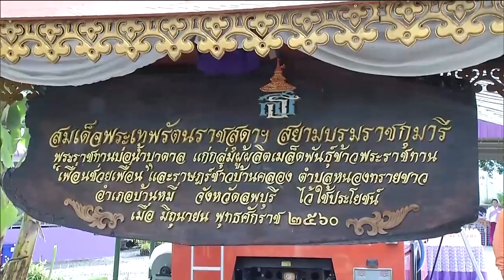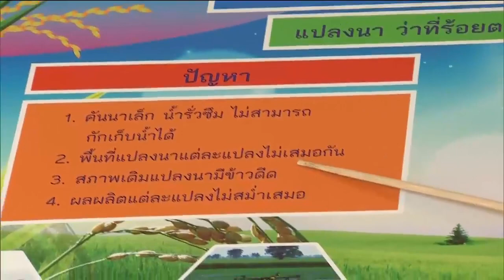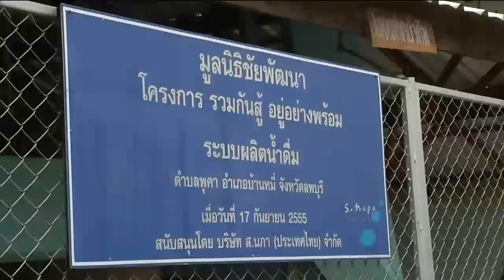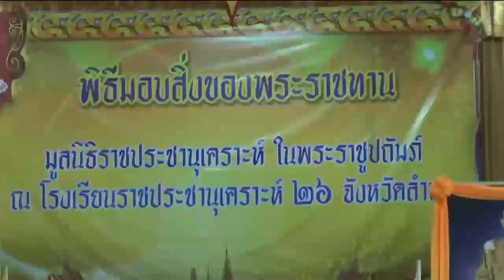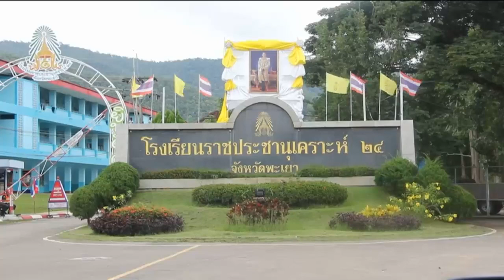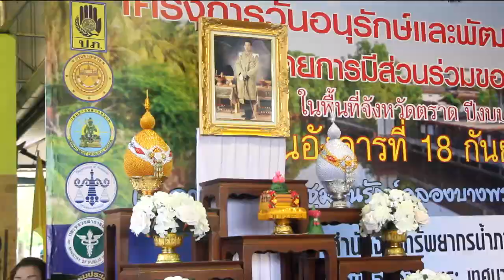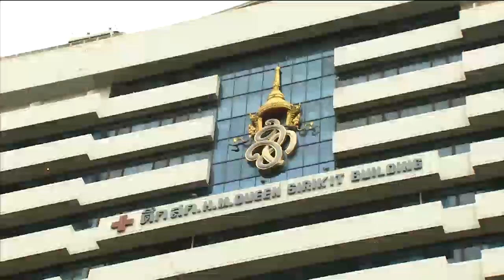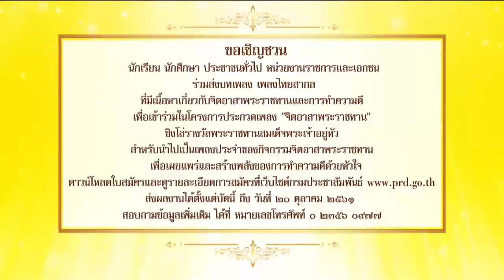ข่าวในพระราชสำนัก 19 ก.ย. 61